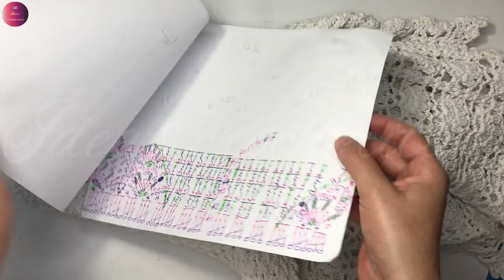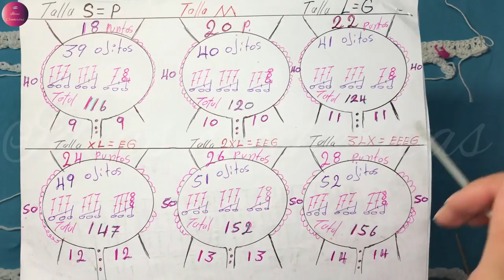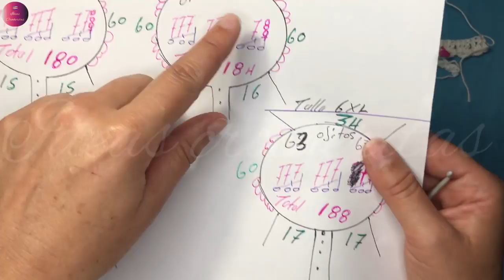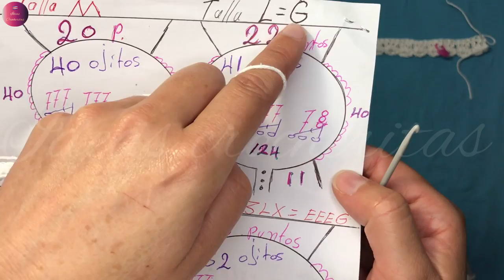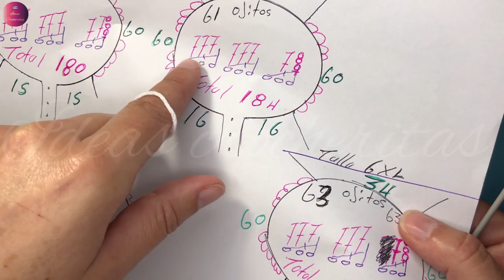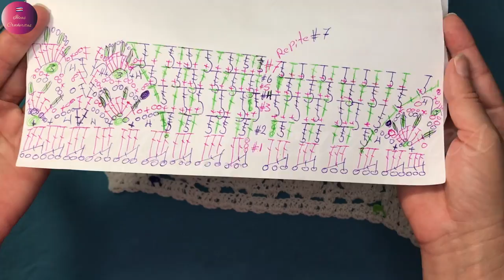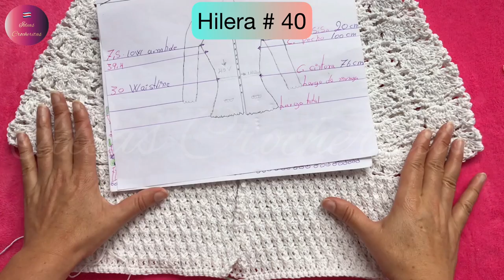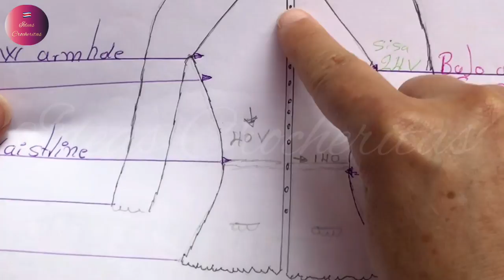Suéter de Floral y Punto Alpino: tejido a Crochet para todas las tallas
Subtitles in 54 languages👍
Hola Bell@s😘
Suéter, abrigo o Chaqueta tejida a crochet o ganchillo sin costuras en Paso A paso para l@s nuev@s Crocheter@s.
este suéter es hecha en hilo pabilo de un volumen de 3 mm para un ganchillo del mismo numero.
muchas gracias por el apoyo al canal, saludos y muchas Bendiciones;;;)))
producto utilizado:
600 grs. hilo pabilo (hilaza) un volumen de #3 mm
ganchillo de 3 ,5mm
1 botón

TALLA S 116 cadenas o 39 cajitas y el una de ellas hacer 2 puntos altos y todas las demás 3 por un total de 116 puntos
CONTORNO DE PECHO 91 CM

TALLA M---120 cadenas O 40 cajitas y en cada una de ellas hacer 3 puntos altos para un total de 120 puntos altos.
BEJO DE TALLE 43 CM
ANCHO DE ESPALDA 39
CONTORNO DE PECHO100

TALLA---L ---124 cadenas o 41 cajita y en una de ellas hacer 4 puntos altos y las demás 3 en cada una para un total de 124 puntos
BEJO DE TALLE 43,5 CM
ANCHO DE ESPALDA 41
CONTORNO DE PECHO 108

TALLA---XL--148 cadenas o 49 cajitas y en una de ellas hacer 4 puntos altos y los demás 3 para un total de 148 puntos.
CONTORNO DE PECHO116.1
CONTORNO DE CINTURA 99.9
ALTURA DE CINTURA57.4

TALLA 2XL--Talla XXL 👉Hace 51 ojitos y en el primero hace las cadenas y un punto alto. Y todos los demás hace tres para un total de 152 puntos altos y los divide así 👉13 para el frente izquierdo 👉50 brazo izquierdo 👉26 para la espalda 👉50 brazo derecho 👉13 frente derecho 🤗
BAJO DE SISA 23CM
CUELLO 41 CM
BEJO DE TALLE 44,5 CM
ANCHO DE ESPALDA 46
CONTORNO DE PECHO 124